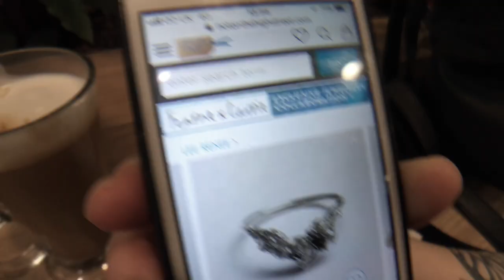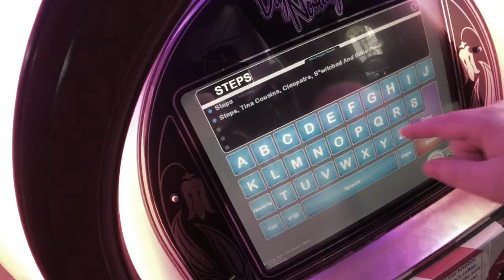Wedding Ring Shopping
Lucy and Pete go shopping for wedding rings. Also, Whilst stopping for a quick glass of wine, they manage to upset some pub regulars